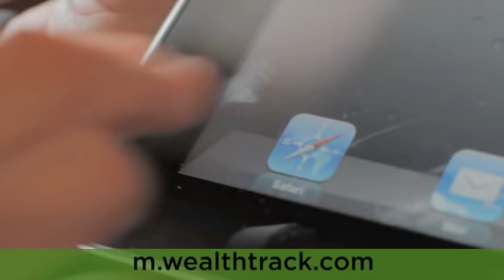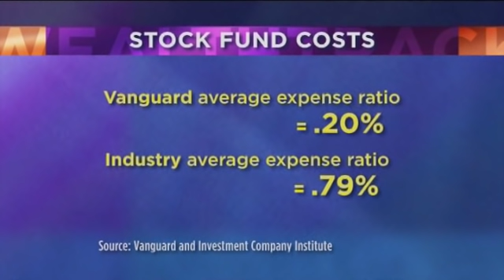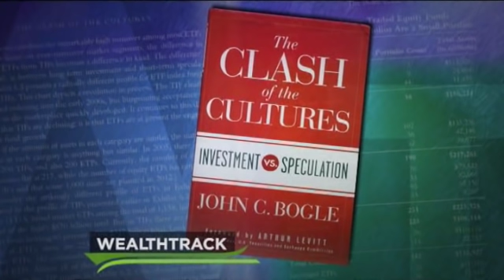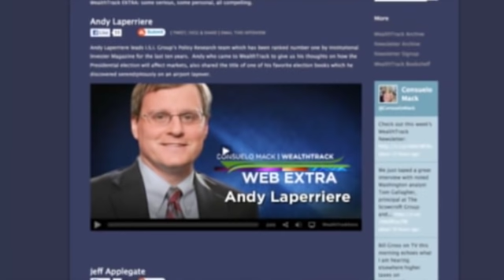John Bogle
An interview with one of the investment greats! John C. Bogle, Vanguard founder, index fund creator, and tireless advocate for the little guy discusses how investors can succeed despite Wall Street's problems.
WealthTrack Episode #921, Originally Broadcast: 11-16-12